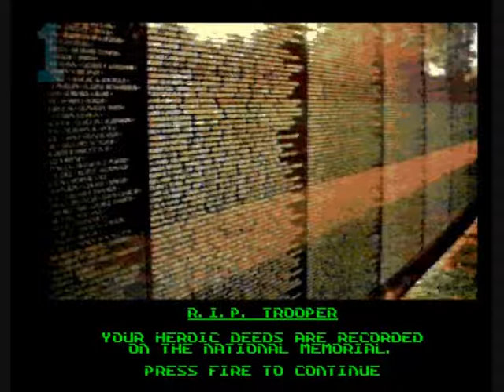1GO Short Play - Arnie (Amiga)